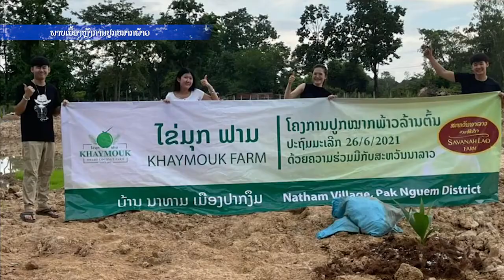ໄຂ່ມຸກຟາມ ບ້ານນາທາມ, ເມືອງປາກງື່ມ, ນະຄອນຫຼວງວຽງຈັນ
ສວນໄຂ່ມຸກ ປູກໝາກພ້າວນ້ຳຫອມພັນເຕ້ຍ ໜຶ່ງໃນສວນທີ່ ເຂົ້າຮ່ວມໂຄງການປູກໝາກພ້າວລ້ານຕົ້ນຂອງສະຫວັນນາລາວ.